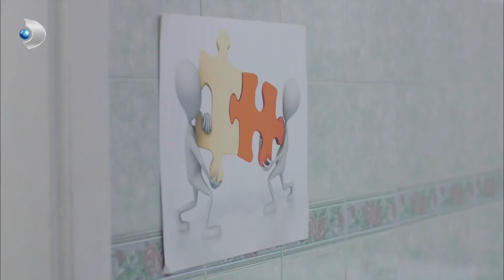Poyraz, Aşkının Büyüklüğünü Haykırdı! - Poyraz Karayel 36. Bölüm